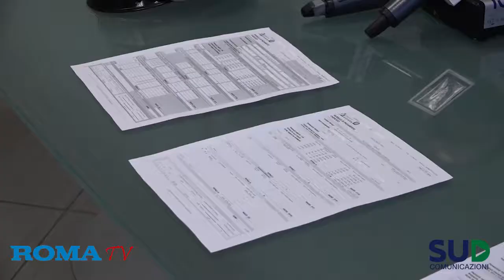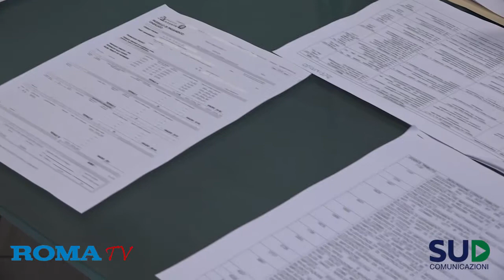Scoperta maxi frode fiscale da 150 milioni di euro